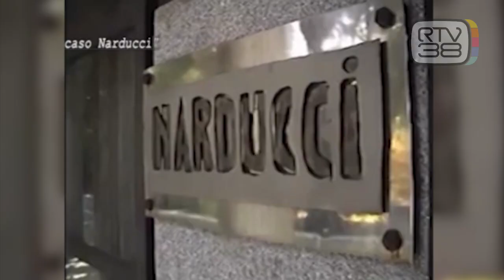GIUTTARI, IL PATTO SEGRETO E I "MOSTRI"